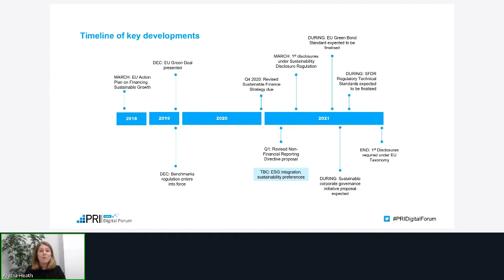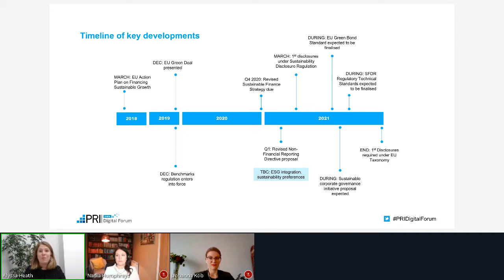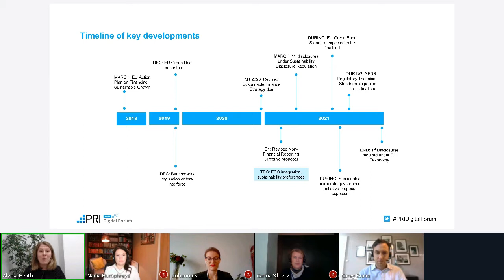PRI EMEA Digital Forum - Breakout 1B: EU sustainable finance policy: what’s on the horizon?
This session will discuss what's coming up in the European policy sphere, and how investors should prepare for the incoming regulations.

Speakers:
Carey Evans, Managing Director, Global Policy, BlackRock
Nadia Humphreys, Business Manager, Sustainable Finance Solutions, Bloomberg
Johanna Köb, Head of Responsible Investment, Zurich Insurance Group
Carina Silberg, Head of Governance and Sustainability, Alecta

Moderator:
Alyssa Heath, Head of EU & UK Policy, PRI